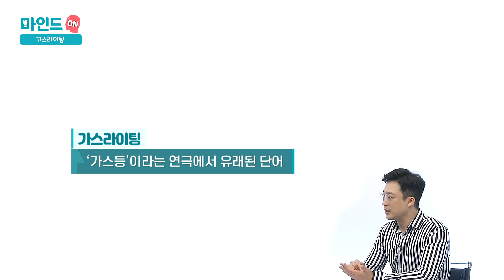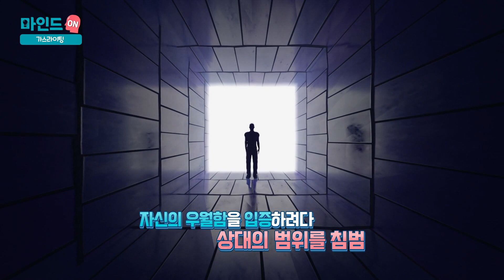피해자도 모른다 '가스라이팅' “상대 사고 바꾸려고 지속적 요구”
만만치 않은 세상, 마음을 어루만지고 정신을 다듬어 보는 시간, 마인드 온
최근 한 여배우가 과거 연인에게 가스라이팅 범죄를 일삼았다는
의혹이 제기되면서 가스라이팅 범죄가 이슈로 떠오르고 있는
생소한 단어 '가스라이팅'
정신건강의학과 전문의 이일준 선생님 함께 가스라이팅에
대해 자세히 알아봅니다